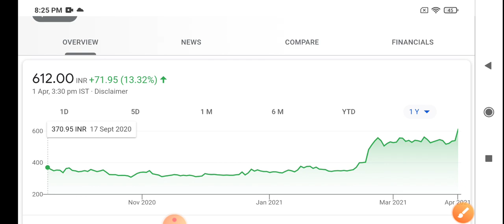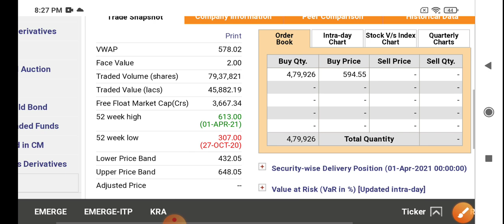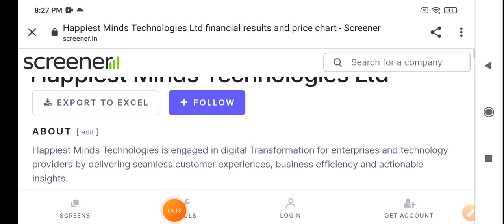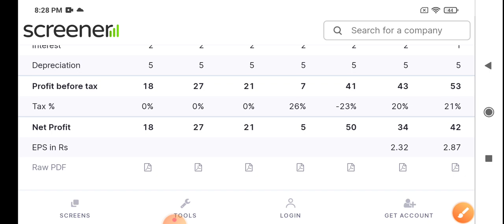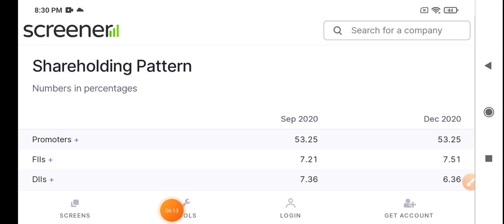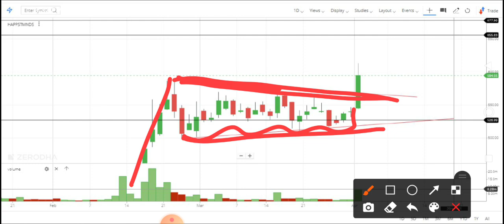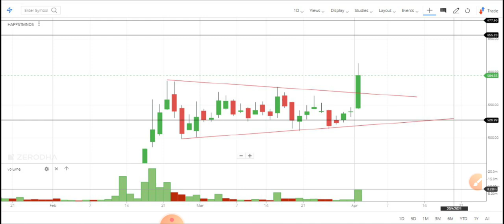Happiest Minds Share News - Happiest Minds Technologies Ltd Share - Best stock to buy today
Ty :)